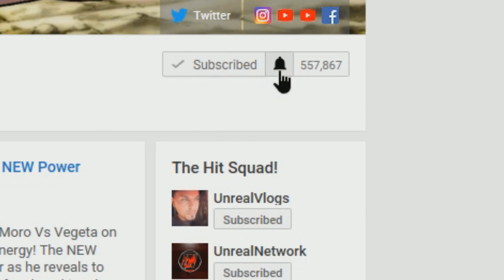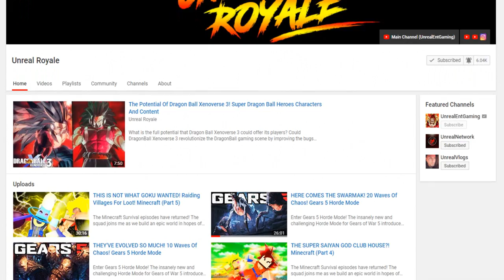Ultra Instinct Goku Vs Moro Or Fusion Vs Moro In The Dragon Ball Super Manga?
Dragon Ball Super Manga Chapter 53 reveals Gokus struggle to achieve Ultra Instinct against Merus as Goku Vs Merus intensifies but will Ultra Instinct Goku be enough to stop Moro? Could we have Moro Vs Fusions? Is it possible to see Gogeta Vs Moro? Vegito Vs Moro? Or will we simply stick with the current characters we have and NOT include fusions to help? With Majin Buu sleeping AGAIN, can our heroes survive? How will Goku and Vegeta survive against Moro again? Will we see a Majin Buu Vs Moro Rematch at some point? Ultra Instinct Goku Vs Moro? Vegeta Vs Moro? Gohan Vs Moro? The Grand Supreme Kai Vs Moro? Moro Vs Piccolo?

🔹 Gohan Vs Moro And The Galactic Prisoners In The Dragon Ball Super Manga

🔹 GOKU CANT USE ULTRA INSTINCT! The Yardrats Train Vegeta Dragon Ball Super Manga Chapter 53 Review

🔹 MERUS KNOWS ULTRA INSTINCT! Vegetas New Ability Revealed! Dragon Ball Super Manga Chapter 52 Review

🔹 GOKU WANTS ULTRA INSTINCT! SSJ3 Goku Trains With Merus! Dragon Ball Super Manga Chapter 51 Review

🔹 MOROS WISH REVEALED! Moros Army Vs Goku And Vegeta! Dragon Ball Super Manga Chapter 50 Review

🔹 MORO VS GOKU AND VEGETA BLUE! Moro Defeats Daikaioshin?! Dragon Ball Super Manga Chapter 49 Review

🔹 Beyond Dragon Ball Super: Jiren Defeats Goku! Universe 7 Erased! Alternative Tournament Of Power